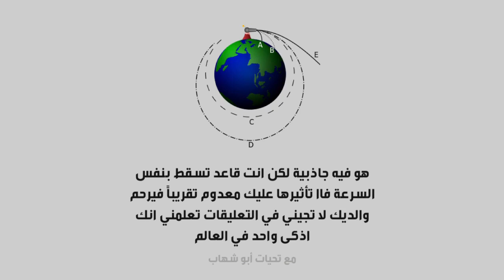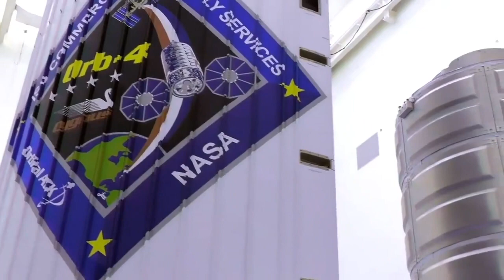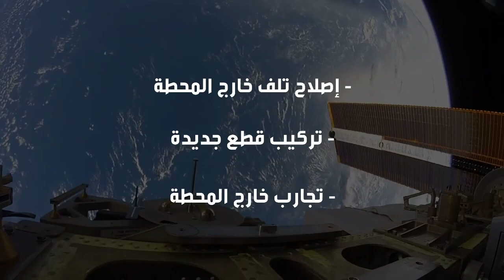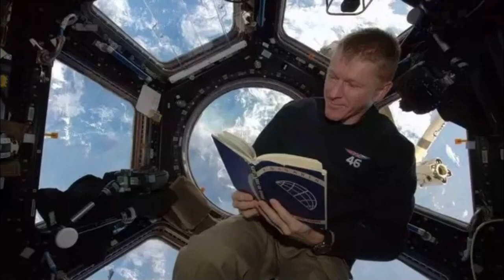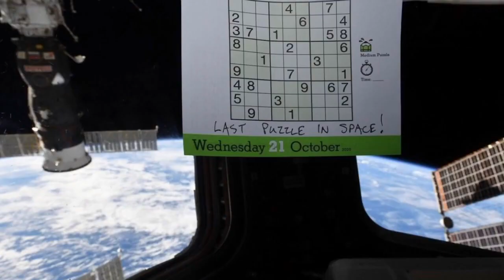كيف يعيش رواد الفضاء على محطة الفضاء الدولية؟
لكلّ مكان قواعده الخاصّة، حتى لو كنت في ال#فضاء
؛ فانعدام الجاذبية في الأعلى تجبرك على حياة غريبة ومختلفة للغاية؛ وهي الحياة التي عاشها العديد من روّاد الفضاء، الذين اعتادوا على ذلك طبعاً، بعد تمرين شاقّ، وتجهير نفسيّ وعمليّ.
وإليك بعض الأمور التي يعيشها روّاد الفضاء في الأعلى:
- يبتلعون معجون الأسنان، بسبب صعوبة البصق، عند تنظيف أسنانهم بالفرشاة. لكن على عكس معجون أسناننا فمعجونهم صالح للأكل!
- يتوجّب على روّاد الفضاء ربط أنفسهم لتجنّب الطفو أثناء قضاء حاجتهم. حتى أنهم يأخذون دروسًا على الأرض لتعلّم كيفية استخدام كلّ شيء. وبعد ذلك، يتمّ ضغط جميع نفاياتهم الصلبة حيث لا تشغل مساحة كبيرة.
- لا يمكنهم الاستحمام، وعوضاً عن ذلك يقومون بتنظيف أنفسهم بالمناديل المبلّلة.
- يستمرّون في ارتداء  نفس الملابس إلى أن يصبحوا متّسخين للغاية.
- قد تعتقد أن الرجال يكتفون بإرسال بعض مقاطع الفيديو لتقديم تحديث عندما يشعرون برغبة في إلقاء التحيّة ، لكنهم في الواقع يقضون أيّامهم في التواصل مع الفرق على الأرض.
- يلتزم رواد الفضاء بممارسة الرياضة للحفاظ على لياقتهم.
- الحلويات في الفضاء هي في الأغلب حلوى البودينغ.
- يمكن لرائد الفضاء رؤية ما يصل إلى 16 شروقًا وغروبًا للشمس يوميًا.